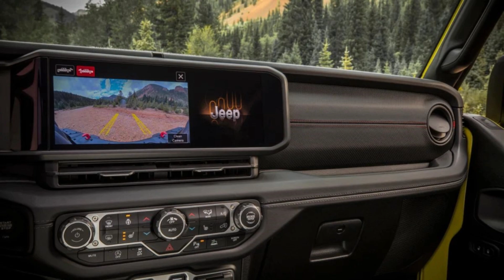Jeep Gladiator 2023 Slideshow